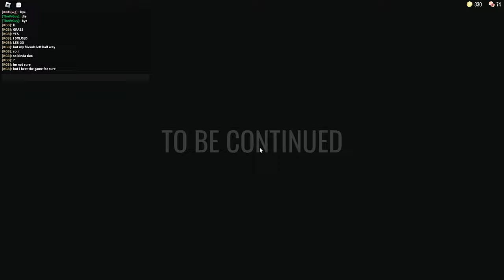door 100(roblox doors)